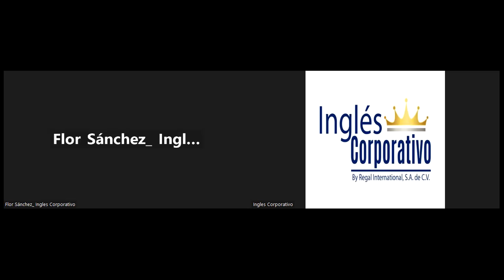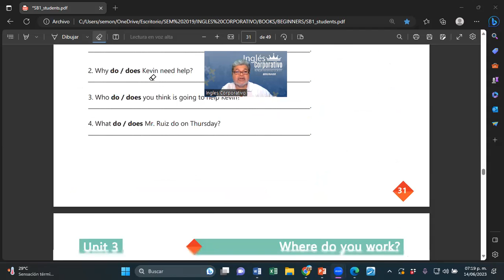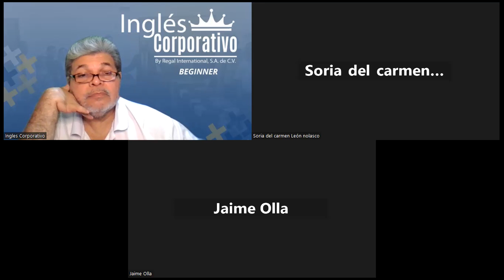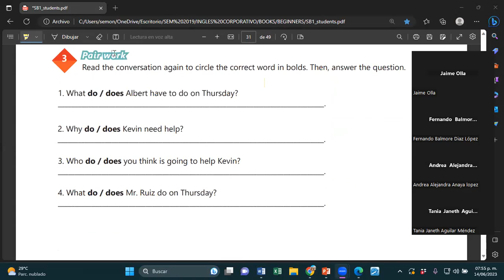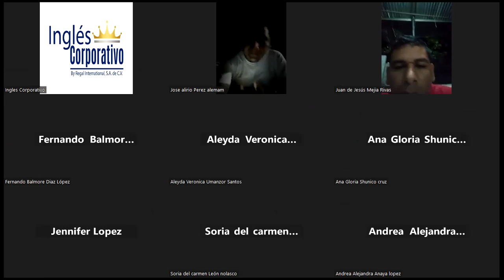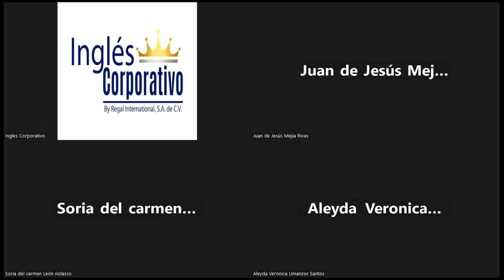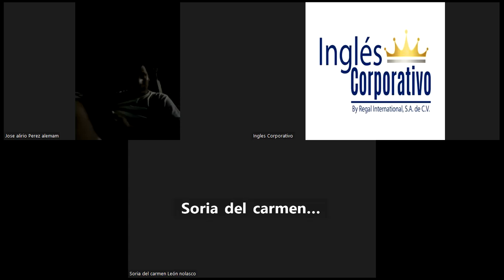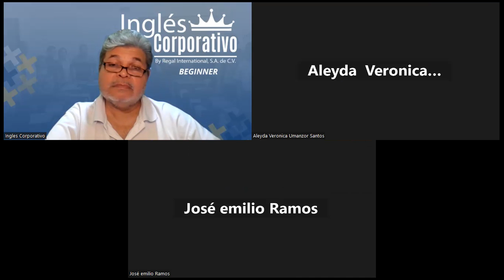SESION 12-14062023-29750-8048-0089/2023-MONTOYA-How to use simple present information questions.